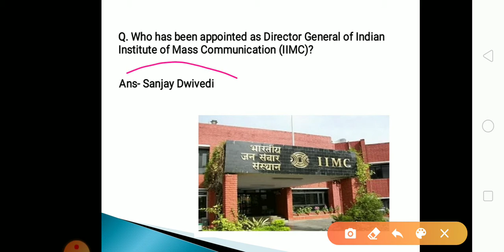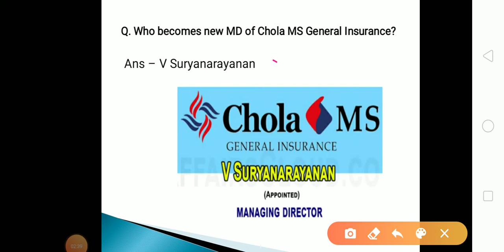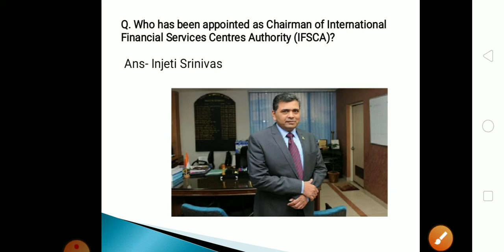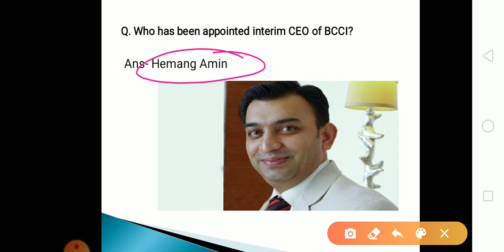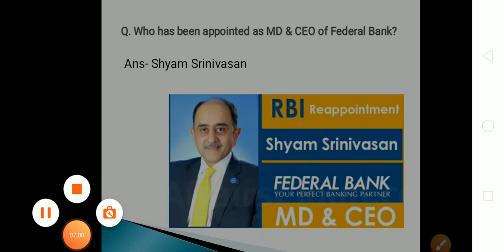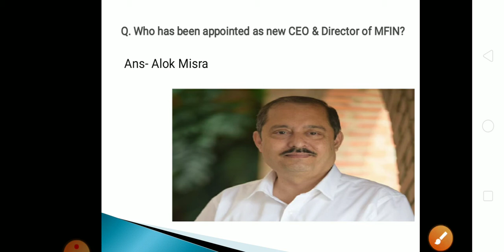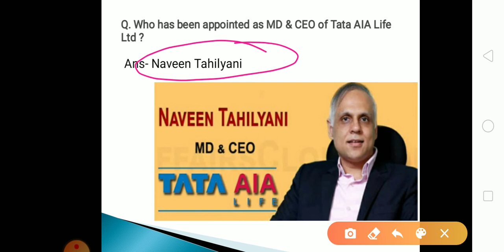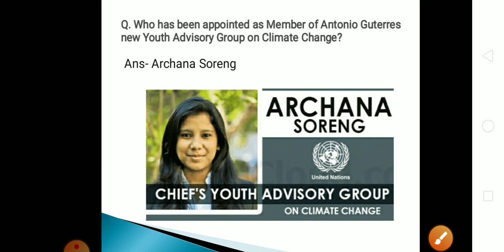IMPORTANT APPOINTMENT OF JULY MONTH 2020 II Ekamra Academy II IMPORTANT GK 2020 II OPSC QUIZ 2020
EKAMRA ACADEMY

We also focus on daily current affairs updates in our channel in english and hindi .

EkamraAcademy ✍✍✍